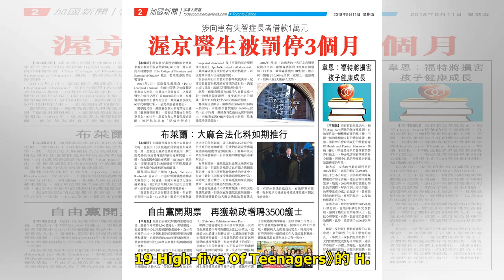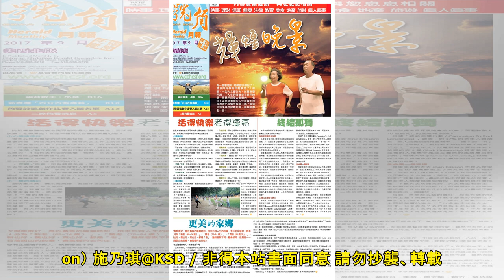H.O.T. 開唱消息迴響熱烈 迅速決定加場！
KPOP   2019年6月26日   星期三14:07   施乃琪   繼去年久違合體後，今年 H.O.T. 再度決定舉行演唱會，而且在門票預售前夕就決定加場演出！ 原訂於 9 月 21、22 兩日...